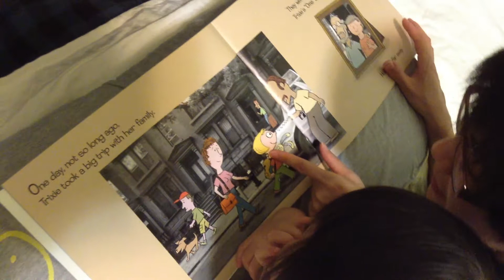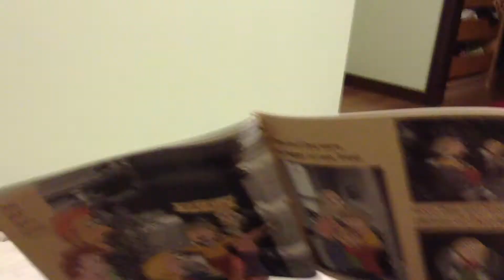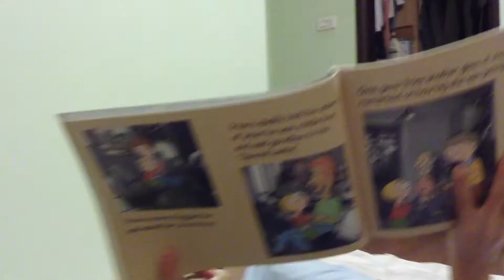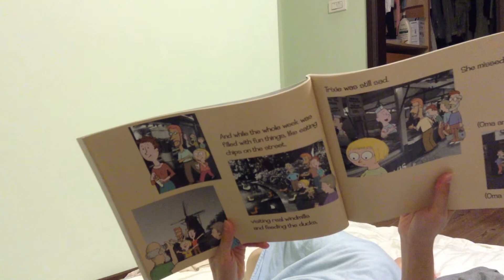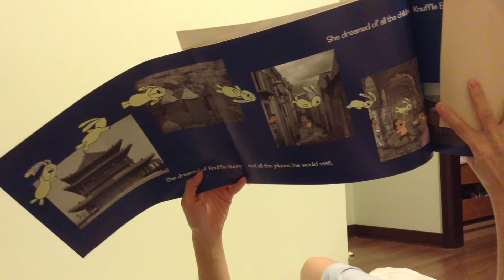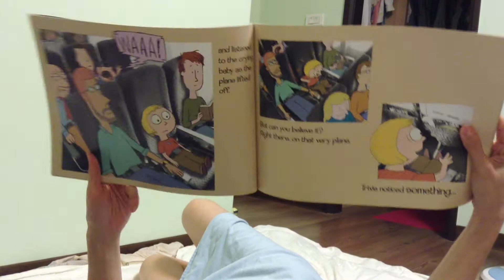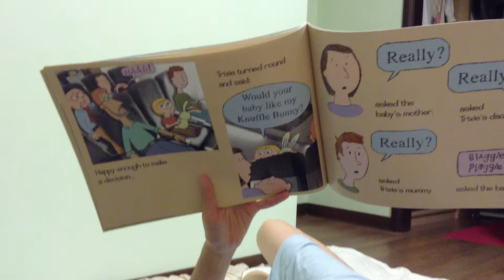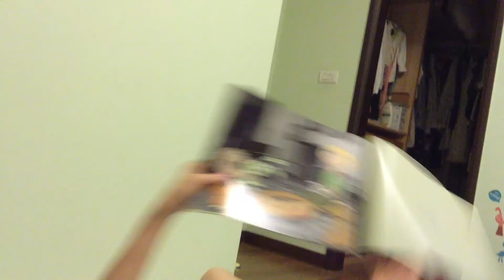Knuffle Bunny Free: an unexpected diversion 中英文